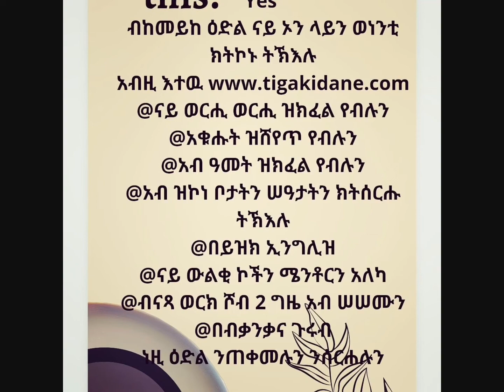COSCE DI POLLO SFUMATE COL VINO BIANCO /FAMILY TIME CIBO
COSCE DI POLLO SFUMATE COL VINO BIANCO e un piatto molto buono

2  cosce di pollo
1 bucchere di vino bianco
1 peperone
2 peperoncino
Sedono
Salvia

COSCE OF CHICKEN NUANCED WITH WHITE WINE and a very good dish

2 chicken thighs

1  cup of white wine

1 pepper

2 chili peppers

Celery
Sage

ሰለፍ ደርሆ ምስ ጻዕዳ ወይንን ምስ ጽቡቕ ብልዕን

ን2 ሰባት ዚኸውን ቀንዲ ተዋጽኦታት

2 ሰለፍ ደርሆ
1 ጻዕዳ ወይኒ
1 ፐፐሮኒ
2 ጉዕ በርበረ
ሰዶኖ

የቀነለይ የሕዋት
ሎሚ ምሸት
ሠዓት 8፡30 ብናይ ኤዉሮጳ አቆጻጽራ ዕድል
ናይ ኦን ላይን ወነንቲ ክትኮኑ ትኽእሉ ኢዅም
ዝብል መደረ አሎ
ምስ ሽም
ኢመይል ጌርኩም እተዉ
ሕቶን መልሲን ክህልወና እዩ

Hello everyone thanks for your time
Tonight we have a great topic why on line Digital media and to answer the question go ahead Register and please let us know what you think about this

JOIN us live 8.30pm eropian time

This is my page